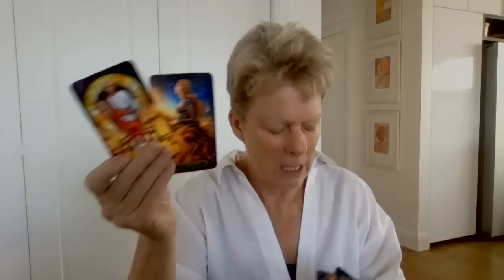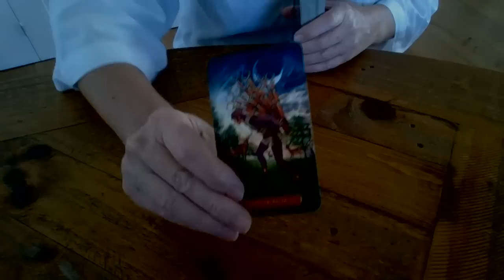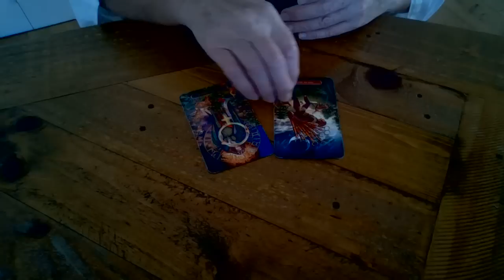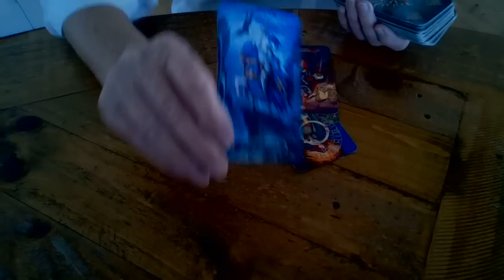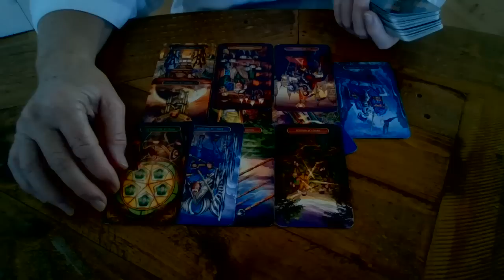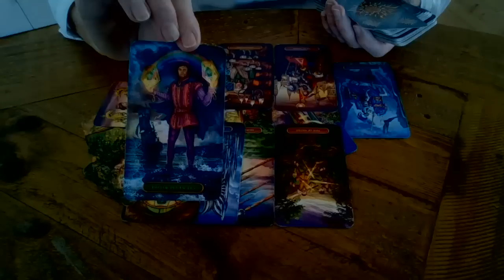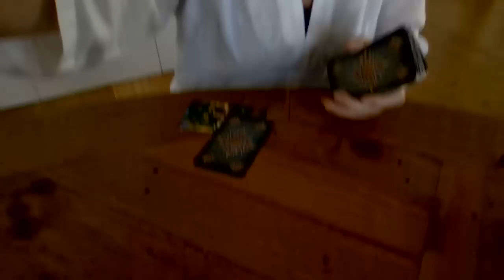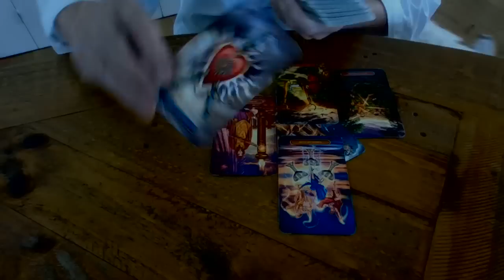Are the Grand Jurors safe?